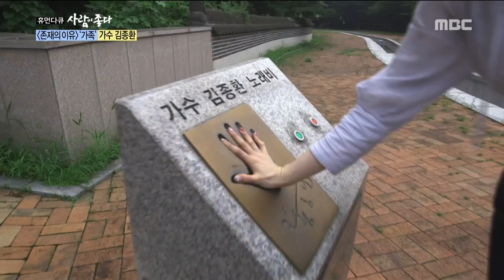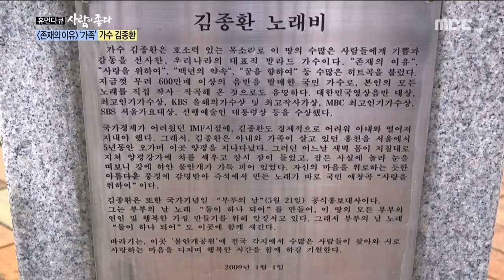[Human Documentary People Is Good] 사람이 좋다 - Kim jonghwan goes to Yangpyeong with his family 20170806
Kim jonghwan goes to Yangpyeong with his family

가족들과 함께 양평을 찾은 김종환 '뭉클'